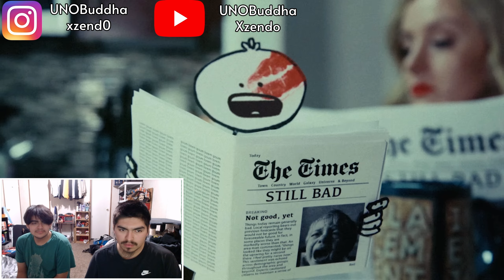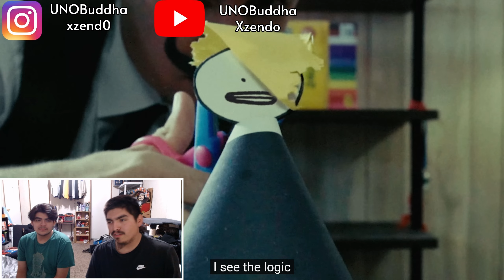PAPER NIHILIST - WATSKY | REACTION VIDEO!